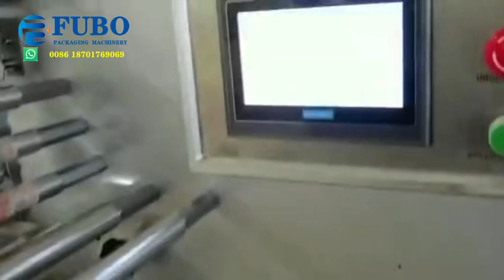Puffed maize sticks wrapping machine | automatically sticks flow packaging machine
Automatic horizontal flow wrapping machine for packing chocolate, grains sticks, cereal sticks etc
automatic flow wrapping machine are composed of automatic sroting and counting system, automatic flow wrapping machine,